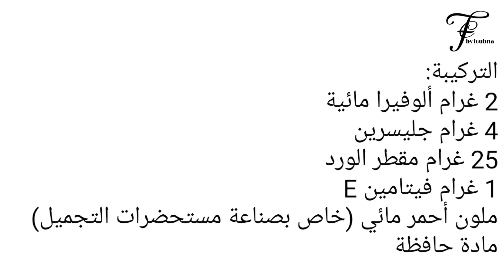طريقة عمل مورد الخدود والشفايف - تجاري أو للإستعمال الشخصي